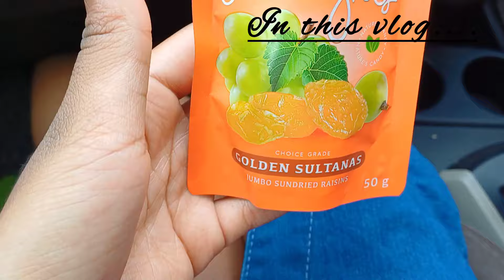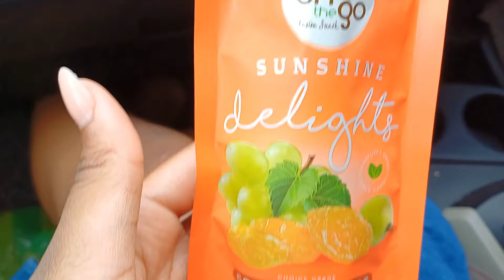Weekend Vlog [ Driving Out + Behind the scenes of our videos ] | Road to 300subscribers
Hi CC Jewels Family. This week we just decided to drive out and also sit down and talk to you and keep you updated on what we are doing. So we hope you enjoy this week's vlog, watching the behind the scenes of us recording videos and all.